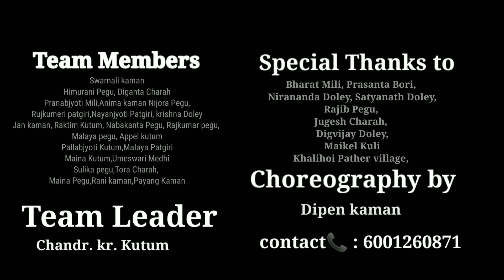gumrag so:man by punsane Appun || guwahati ali aye ligang 2023